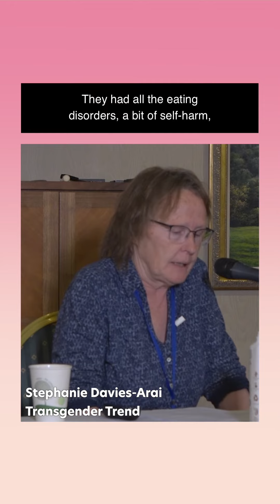Stephanie Davies-Arai: Two Girls